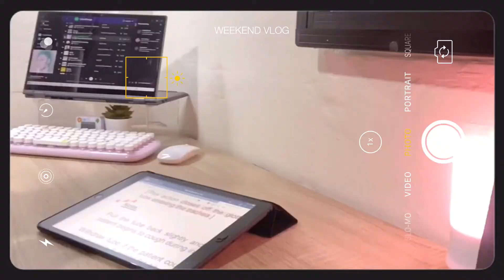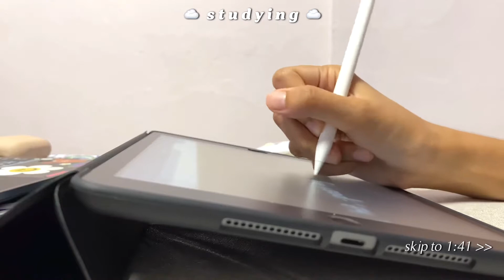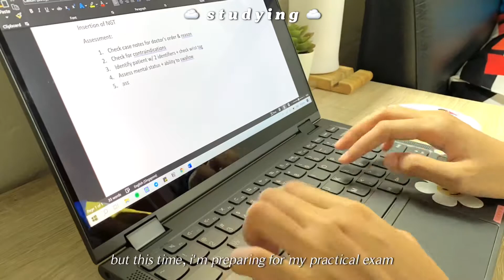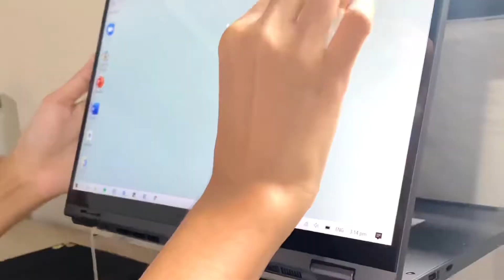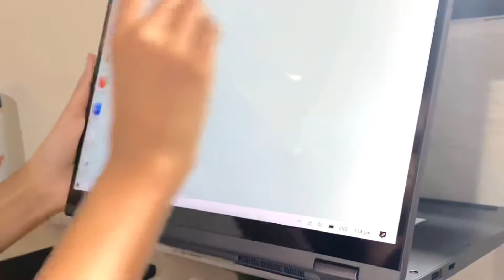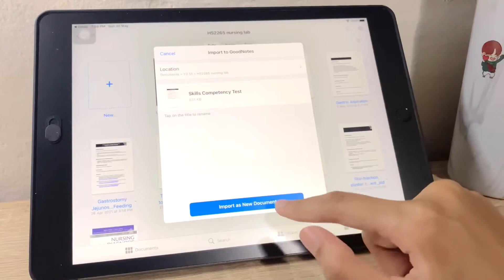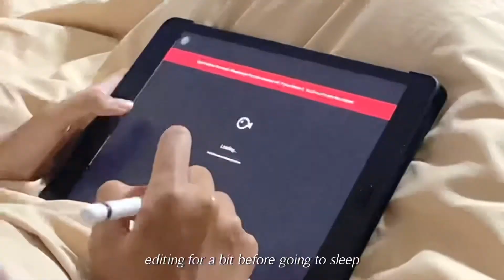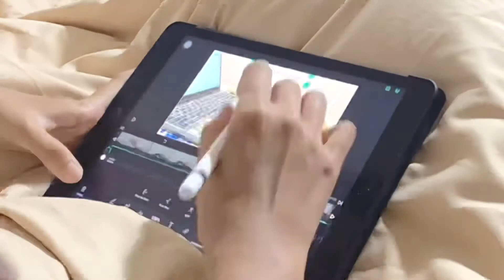📚 48 hours before exam vlog | studying, cooking, weekend vlog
ₓ˚. ୭ ˚○◦˚pls watch in 1080p!  ◃ ۪۪۫۫ ༄ؘ ˑ

thank u so much for watching!
hi everyone! i hope that all of u are doing well & great rn. i'm back with another weekend vlog!!! i've been feeling pretty unmotivated for the past few days, which is why this vlog is up only now despite me filming this during the weekends :"  i had an exam on monday so i was busy preparing for it during the weekends. it went pretty well actually hehehe 🥰 AND I FORGOT TO THANK YA'LL FOR 4K SUBS! thank u so so much for the support and love that i've been getting from u, i truly appreciate it sm 💗 pls enjoy today's video & i'll see u in my next one ˙ᵕ˙ღ

- love, s  ˘͈ᵕ˘͈༊*·

𝙢𝙪𝙨𝙞𝙘 (𝙥𝙡𝙨 𝙨𝙪𝙥𝙥𝙤𝙧𝙩 𝙩𝙝𝙚𝙨𝙚 𝙖𝙧𝙩𝙞𝙨𝙩𝙨!)
↳ We Used to Dream of LA (feat. Sarah Hemi) by Rook1e

𝙛𝙞𝙡𝙢 & 𝙨𝙤𝙛𝙩𝙬𝙖𝙧𝙚
↳ iPhone 11
↳ VLLO

𝙨𝙪𝙗 𝙘𝙤𝙪𝙣𝙩
↳ 4,145

𝙁𝘼𝙌
↳ what laptop do you use? ⇢ lenovo yoga c640 13inch
↳ what app do you use to take notes on ur ipad? ⇢ goodnotes 5